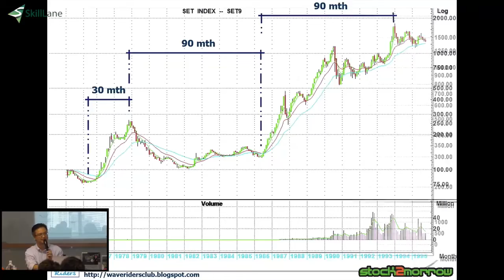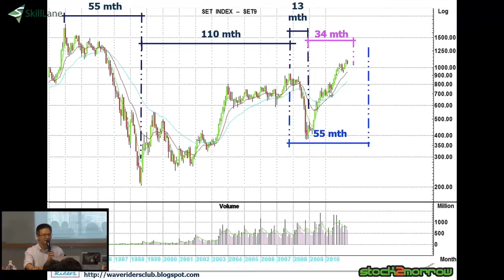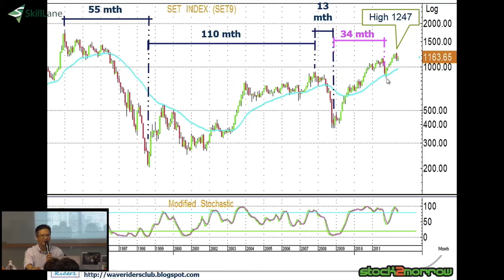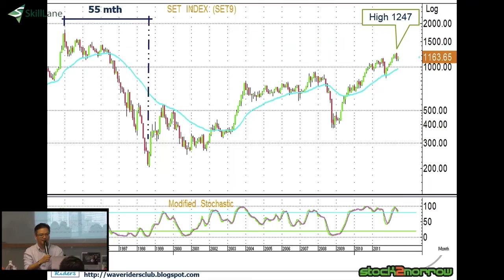สอนหุ้นเทคนิค : ตัวอย่างการนับวงจรเวลา | SkillLane.com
“ตัวอย่างการนับวงจรเวลา” เป็นบทหนึ่งของคอร์สออนไลน์ “สอนมือใหม่หัดใช้เทคนิคอล ตอนที่ 4” บทเว็บไซต์ Skilllane.com
สอนโดย ครูปุย ประกาศิต ทิตาราม

ในคอร์สนี้ ครูปุย ประกาศิต ทิตาราม จะมาสอนเทคนิคขั้นสูง นั่นก็คือการใช้เส้น Fibonacci เพื่อวัดเป้าหมายราคา เราจะได้เรียนวิธีการหาว่าราคาหุ้นมีโอกาสที่จะหยุดขึ้นที่แนวไหน หรือหยุดลงที่ราคาเท่าไร การใช้ Fibonacci มีความสำคัญกับการเล่นหุ้นมาก เนื่องจากมันจะช่วยให้เราสามารถหาเป้าหมายราคาที่น่าจะเป็น เพื่อนำมาคิดคำนวนผลกำไรที่เราจะได้รับจากการลงทุนในครั้งหนึ่งๆ ทำให้เราตัดสินได้ว่า การลงทุนครั้งนี้ คุ้มค่าหรือไม่ ครูปุยจะสอนเราตีเส้น Fibonacci แบบสดๆให้เราเห็นกันแบบชัดๆ โดยใช้ตัวอย่างจากตลาดหุ้นไทย เพื่อที่เราจะสามารถกลับไปตีเส้น Fibonacci หาเป้าหมายราคาด้วยตัวเองหลังจากเรียนเสร็จ

ในขณะเดียวกันคอร์สนี้จะมีสอนการใช้วงจรเวลา (Time Cycle) เพื่อวิเคราะห์ว่าหุ้นจะครบรอบที่วันไหน โดยจะผสมผสานเทคนิค Fibonacci เข้าไปด้วย และท้ายที่สุด แต่ขาดไม่ได้คือ การวางแผนการเทรด ซึ่งเมื่อเราเรียนเสร็จ เราจะสามารถวางแผนเพื่อให้ขาดทุนน้อยที่สุดตามความเสี่ยงที่เรารับได้ เราจะรู้ถึงขั้นว่า หุ้นแต่ละตัวที่เราจะซื้อนั้น เราควรซื้อเป็นจำนวนกี่หุ้น!

เรียนรู้เรื่องพื้นฐานการลงทุนแนวเทคนิคอลบทอื่นๆจากคอร์ส “สอนมือใหม่หัดใช้เทคนิคอล ตอนที่ 4” ได้ ที่นี่

คอร์สนี้ถูกจัดทำจากงานสัมมนาจริง ซึ่งสอนไปแล้วกว่า 20 รุ่น โดยในคอร์สออนไลน์นี้เราจะแบ่งออกเป็น 4 ตอนย่อย
สอนมือใหม่หัดใช้เทคนิคอล ตอนที่ 1: ใช้ Candlestick และ Volume หา Momentum ราคา
สอนมือใหม่หัดใช้เทคนิคอล ตอนที่ 2: จุดกลับตัว แนวรับแนวต้าน เทรนไลน์ เส้นค่าเฉลี่ย รู้ให้มั่นเทรดทำกำไร
สอนมือใหม่หัดใช้เทคนิคอล ตอนที่ 3: ใช้ Chart Pattern และ Indicators หาจุดซื้อ จุดขาย